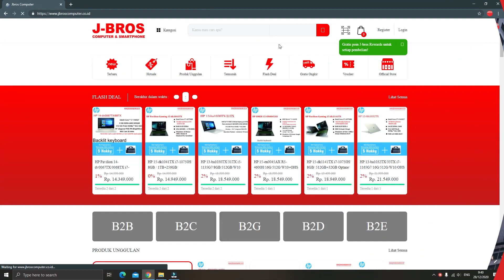[ JBROS UNBOXING & REVIEW ] ASUS UX363EA EM701TS 13.3''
J-Bros Computer
PUSAT
Jam buka:
08:00am - 17:30pm
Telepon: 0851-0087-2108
CABANG
- Plaza Andalas lantai 1 Padang
- Bukittinggi Jalan A Karim no 8D
- Payakumbuh Jalan Ahmad yani
-Bengkulu Jalan Suprato Sebelah Bank BTN
- Lampung Jl Patimura no 02